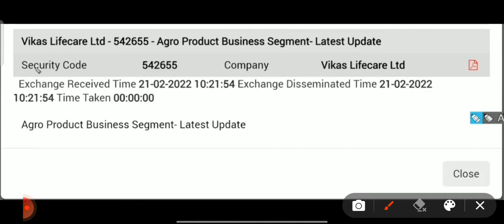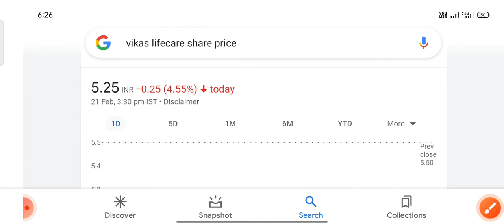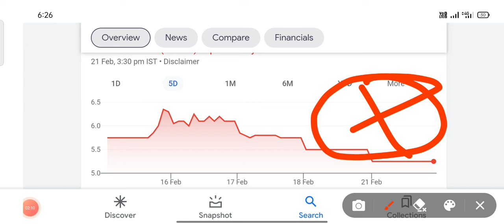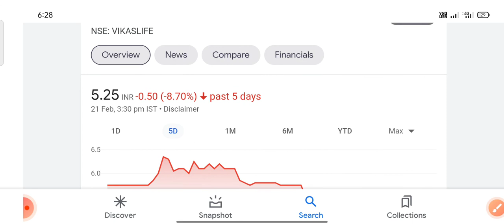vikas life share latest news today | penny stock to buy now |best penny share buy now penny stock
stock market
penny stocks
penny share
share market
multibgger stock
multibgger share
multibgger penny stock
investment
trading
best portfolio
demat account
trading account

disclaimer_____
A share market is where shares are either issued or traded in. A stock market is similar to a share market. The key difference is that a stock market helps you trade financial instruments like bonds, mutual funds, derivatives as well as shares of companies. A share market only allows trading of shares